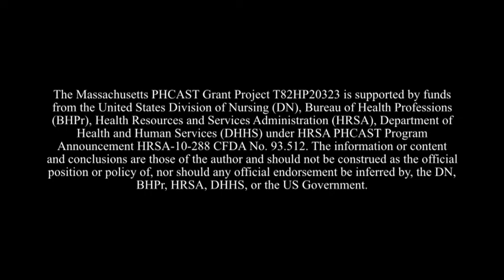9 Assist with walking, CREOLE